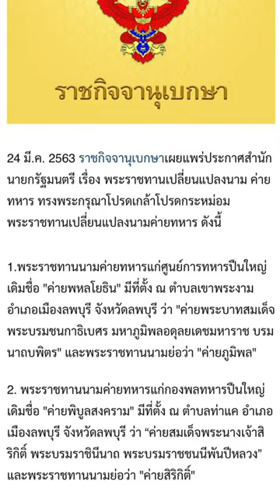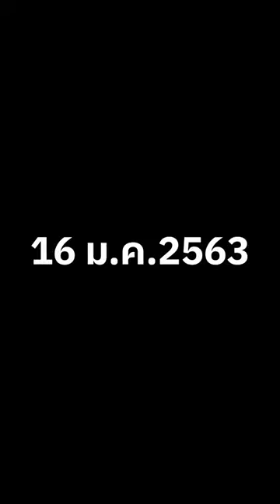Remove Rename Remember รื้อลบไม่ได้ช่วยให้ลืม | 15 ธ.ค. 65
ตามไปดูค่ายทหารในจังหวัดลพบุรี ที่ถูกเปลี่ยนชื่อ รื้อป้าย ย้ายอนุสาวรีย์ จนอาจจะจำไม่ได้ว่าเคยชื่ออะไรมาก่อน…

ย้อนดูค่ายเดิมชื่อใหม่ผ่าน Google Street View ได้ที่: